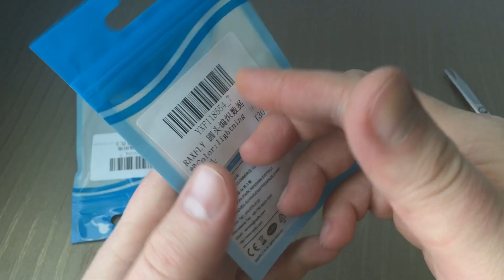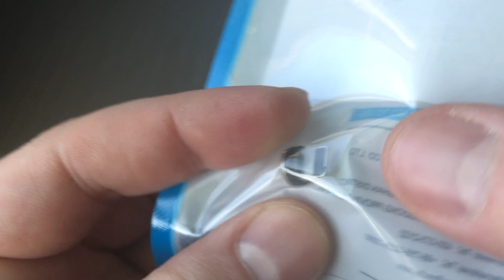Магнитный кабель RAXFLY L-Тип